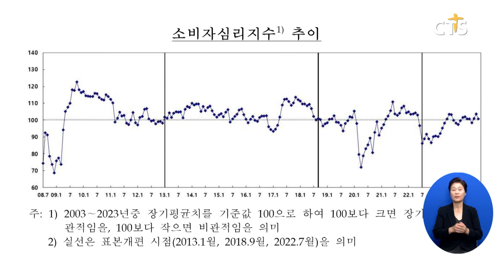[소셜] 경제ㅣ주택 가격 상승 기대 심리 2년 10개월 만에 최고 (이한승)ㅣCTS뉴스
주택 가격 상승을 기대하는 심리가 2년 10개월 만에 가장 높게 나타났습니다.

한국은행에 따르면 8월 주택 가격 전망 소비자동향지수는 118로 한 달 만에 3포인트 오르면서 2021년 10월 이후 34개월 만에 가장 높은 것으로 집계됐습니다.

한은은 “수도권 아파트 매매가 증가하고 아파트 가격 상승세가 이어지면서 주택 가격이 오를 것으로 기대된 영향”이라고 분석했습니다.